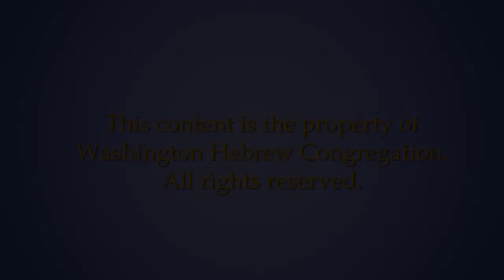Amram Scholar Series: James McAuley, "The House of Fragile Things"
Author and historian James McAuley dives deep into the history of a special Renoir portrait of a young Jewish girl, the families behind it, and what happened to the painting along its history.

Additionally, this was the First Annual Leslie Maitland Lecture, as the longtime volunteer and patron of this series was honored for her service.